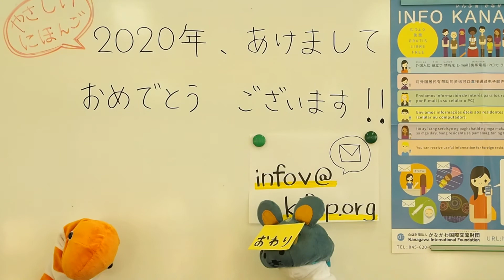2020年(ねん)、あけまして おめでとう ございます！【INFO KANAGAWA】やさしい日本語 32＿2020.1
【INFO KANAGAWA】[IK19-32]
2020年(ねん)、あけまして　おめでとう　ございます！
ベトナム語、はじめました！
INFO KANAGAWAをお友だちやご家族にも、ぜひ教えてください。
ホームページから直接登録ができます。
バックナンバーを見ることもできます。